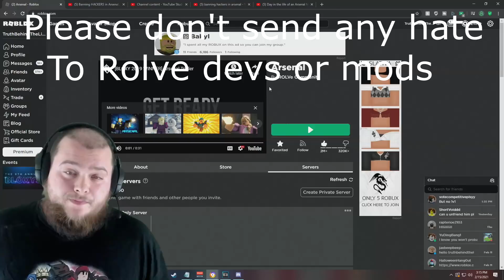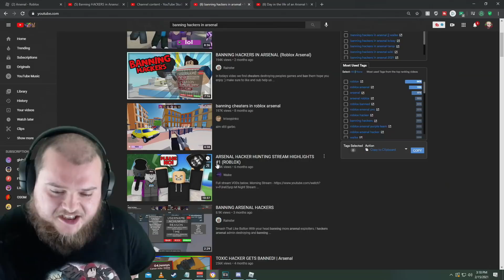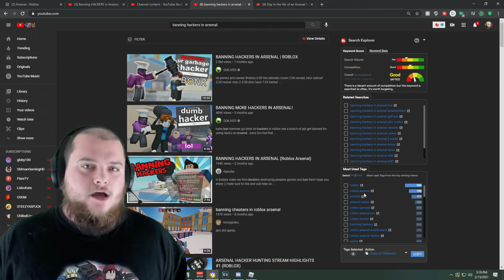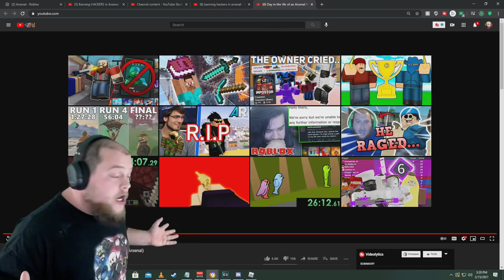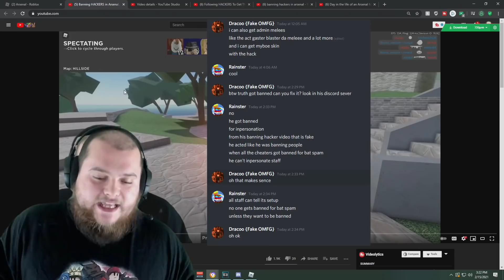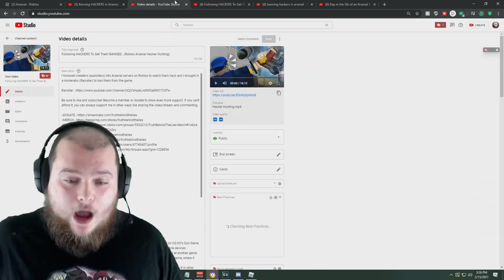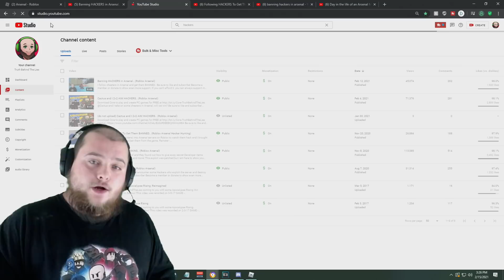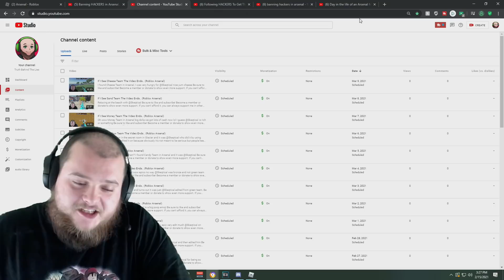I Just Got BANNED From Arsenal.. (Roblox Arsenal)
This is actually serious, not a joke and not clickbait. I got banned from Arsenal for "impersonating moderation"

Some of the things I said in this video were said out of anger, so after I've had time to cool down I want to apologize for that. As for the ban I talked with Midnight Krystal (Arsenal Dev) and we were able to come to an understanding. I have no ill will to Rolve or anyone on the Rolve development or moderation team. Thank you all for your support, things are now resolved and I will be uploading a video soon explaining everything

Use Megaphone audio ID 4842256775
Roblox Arsenal Codes:
POG
EPRIKA
FLAMINGO
POKE
PET
CBROX
JOHN
KITTEN
ROLVE
BLOXY
F00LISH
Bandites
ANNA